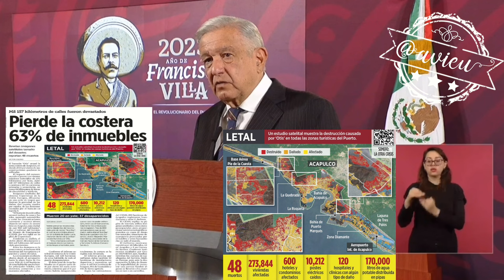Los dueños de los medios actúan con vileza, "me canso ganso que vamos a poner de pie a Acapulco" 🦆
Criticó la “actitud tan vil” de los dueños de medios, “se están queriendo aprovechar de la tragedia” de OTIS. ,La cifra oficial de decesos es de 45 y 47 desaparecidos 🦆, informó que mañana va a Guerrero, pide confianza a la población 🦆, y se remató con "me canso ganso que vamos a poner de pie a Acapulco"